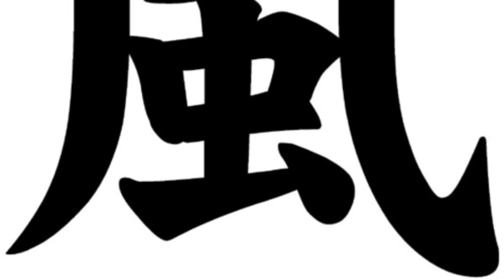KAZEk8888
OS MELHORES DVD's E MANGÁS NA OTAKU STORE!

Vem aí o projeto de um novo canal. A principio, a respeito dos assuntos que mais me interessam, como futebol e a cultura japonesa. Em breve o primeiro vídeo será upado, veremos no que vai dar...